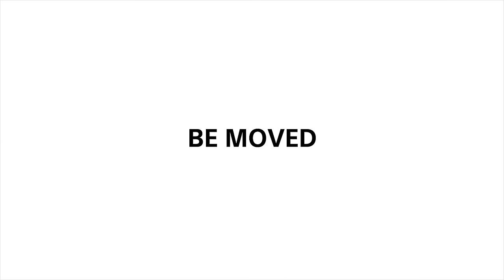On The Road with Tony Hawk and the Sony Action Cam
Adventures are just as thrilling on screen as in real life, thanks to the FDR-X1000V Action Cam’s beautiful 4K image quality, better blur reduction, and more.